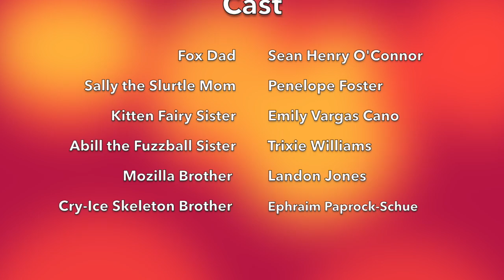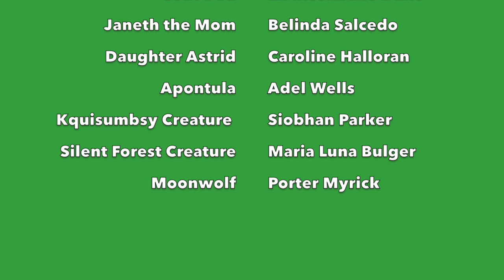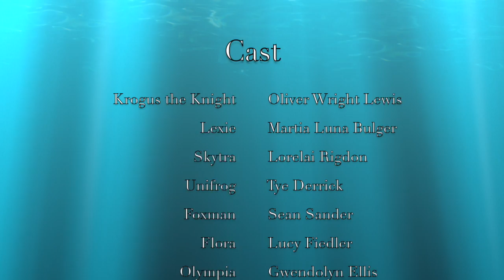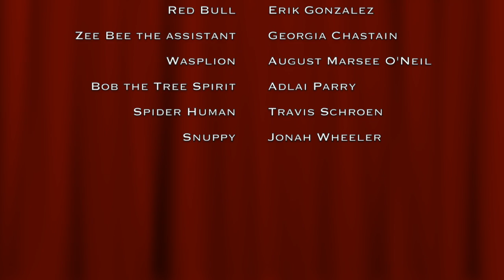Breakdancing Box Turtles ADS movies 2016-2017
This video is about Breakdancing Box Turtles ADS movies 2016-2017